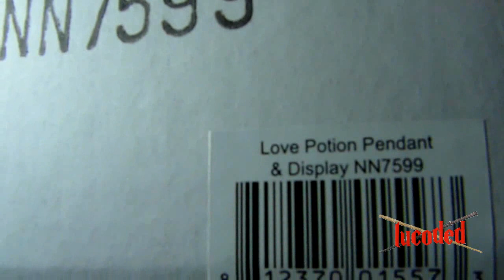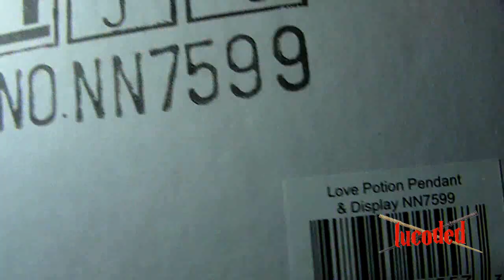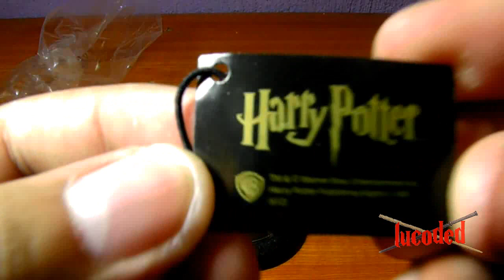Love Potion noble collection harry potter - pocion de amor Hermione